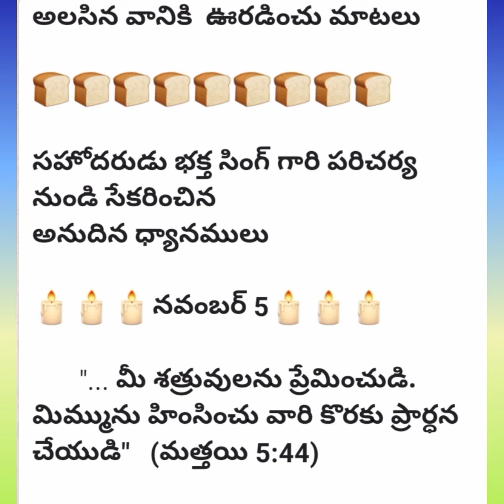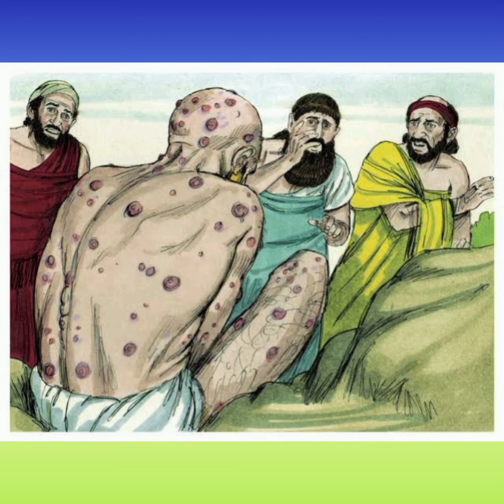November 5, 2020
*అలసిన వానికి  ఊరడించు మాటలు*

*సహోదరుడు భక్త సింగ్ గారి పరిచర్య నుండి సేకరించిన*
*అనుదిన ధ్యానములు*

*🕯️🕯️🕯️నవంబర్ 5🕯️🕯️🕯️*

       "... *మీ శత్రువులను ప్రేమించుడి. మిమ్మును హింసించు వారి కొరకు ప్రార్ధన చేయుడి"   (మత్తయి 5:44)*

           ప్రభువైన యేసు క్రీస్తు రక్తముతో కొనబడిన ప్రతి పాపి యుద్ధముల నెదుర్కొనవలసి ఉన్నది. ఎఫెసీ. 6:12 ప్రకారము మన క్రైస్తవ జీవితము గొప్ప యుద్ధ రంగము వంటిది. ఎవరైతే జయించుదురో వారన్నిటిని స్వాస్థ్యముగా పొందుదురు. అందువలననే దేవుడు మన జీవితములలోనికి ఎన్నో కష్టములను అనుమతించును. విశ్వాసులముగా మనము, మన జీవితములో ఏదో ఒక క్లిష్ట పరిస్థితిని ఎదుర్కొనవలసి వచ్చును. కొన్ని సార్లు, మన స్వంత పతనముల వలన కూడా మనకు కష్టములు వచ్చును.  కానీ చాల సార్లు దేవుడు కొన్ని క్లిష్ట పరిస్థితులను మన జీవితములో అనుమతించును. మన జీవితముల యెడల ఆయనకొక ఉద్దేశము ఉండును. దేవుని ప్రజలముగా మనము చాల శ్రమలను, కష్టములను ఎదుర్కొన వలసి వచ్చును.

          ఈ అంత్యదినములలో చాల మంది విశ్వాసులు ఏదో ఒక పోరాటం ద్వారా వెళ్ళవలసి వచ్చును. దైవ భక్తి గల యోబు చాల శ్రమ ద్వారా వెళ్లెను. తన పిల్లల పాప భరిత ఆలోచన నిమిత్తమై కూడా అతడు దేవునికి బలులు ఇచ్చెడివాడు. అయినను దేవుడతనిని చాల దుఃఖకరమైన అనుభవములు ద్వారా వెళ్ళుటకు అనుమతించెను. వివిధ రకముల ఉపద్రవముల ద్వారా అతడు కొన్ని గంటలలోనే తన సమస్తమును పోగొట్టుకొనెను. భవనము కూలి పడి అతని పిల్లలందరును చనిపోయిరి. అతని గొర్రెలు, పశువులు అన్నియు నాశనమై పోయినవి. *మనకు వచ్చు ఉపద్రవములన్నియు దేవునికి తెలిసియే సంభవించెనని లేఖనములు చెప్పుచున్నవి.* అతడు చాల గొప్ప వాడు, ధనవంతుడు, అతని కెటువంటి లోటు లేదు. అతనికన్నియు సమృద్ధిగా ఉన్నవి. అతడు తలంపుల వలన గాని, క్రియల వలన గాని ఎప్పుడును ఎవరికిని హాని తల పెట్టలేదు. అయినను దేవుడతని జీవితములో ఎంతో దుఃఖమును అనుమతించెను.  ఆది నుండియు దేవునికి మన అంతము తెలియును.  ఆయనకు మన అవసరములేమో తెలియును, అవి ఎట్లు తీరగలవో కూడా తెలియును. దేవుడతనికి తన చిత్తానుసారముగా ప్రార్థించుటకు నేర్పించెను. యోబు శరీరమంతయు కురుపులతో నిండి యున్నది. అతడు అన్ని విధముల బాధాకరమైన అనుభవములు ద్వారా వెళ్ళవలసి వచ్చినది. అతని శరీరములోని ప్రతి భాగము, అతని తలనుండి పాదముల వరకు కూడా మిక్కిలి శ్రమ ద్వారా వెళ్ళినది. అతని స్వంత భార్య అతని దూషించినది. అతని బంధువులు, సన్నిహితులైన స్నేహితులు అతడేదో తప్పు చేసి యుండుననియు అందుకే అతడంతగా బాధ పడుచున్నాడని కఠినముగా మాట్లాడిరి. ఎవరును అతనిపై దయ చూపించలేదు. యోబు తన స్నేహితుల కొరకు ప్రార్ధించినప్పుడు, అతడు తన శ్రమలన్నిటి నుండి విడుదల పొందెను.

            "మరియు యోబు తన స్నేహితుల నిమిత్తము ప్రార్ధన చేసినప్పుడు యెహోవా అతని క్షేమ స్థితిని మరల అతనికి దయ చేసెను. మరియు యోబునకు పూర్వము కలిగిన దానికంటే రెండంతలు అధికముగా యెహోవా అతనికి దయ చేసెను." (యోబు 42: 10,12) దేవుడతనిని మొదట ఆశీర్వదించినంతకంటే రెండంతలుగా ఆశీర్వదించెను.

        *చాల సార్లు మనము తరచుగా మనకొరకే ప్రార్ధించెదము. మన శత్రువుల కొరకు ప్రార్ధించుటకు మనమెంత సమయమును వెచ్చించు చున్నాము?*  దేవుడు మనలను అందరి కొరకు ప్రార్ధించుమని కోరుచున్నారు. మనము తీర్పరులము కాదు గాని దేవుని జతపని వారము. నీ శత్రువుల గురించి ఆలోచించి, వారి కొరకు ప్రార్ధించుము. మనము ఇతరుల కొరకు ప్రార్ధించినప్పుడు మనమెంతో క్షేమమును, ఆశీర్వాదమును పొందుదుము.